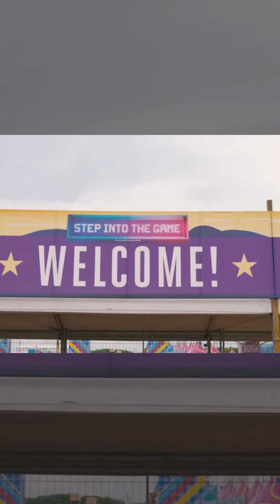Hardtours Intents Friendscamp